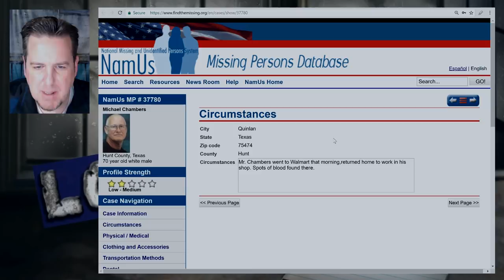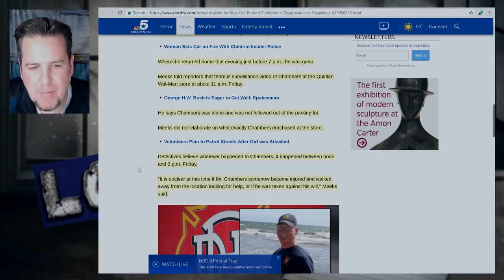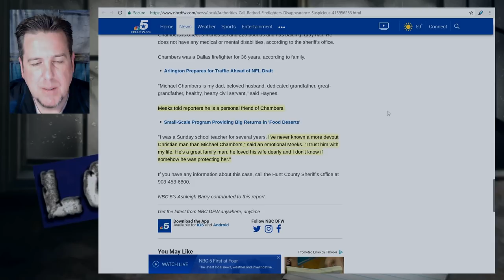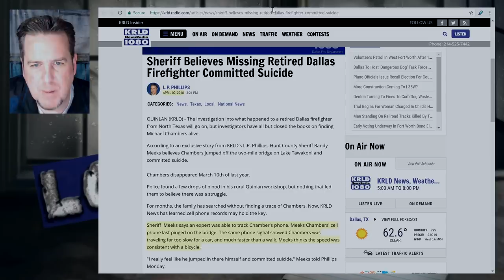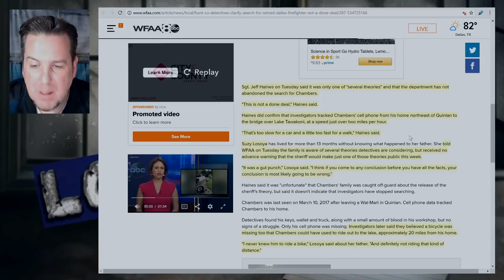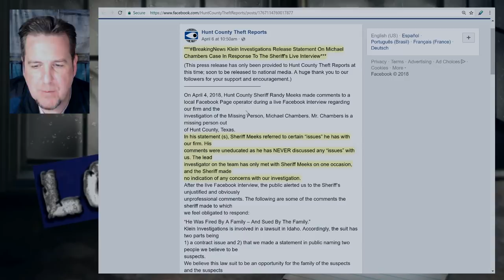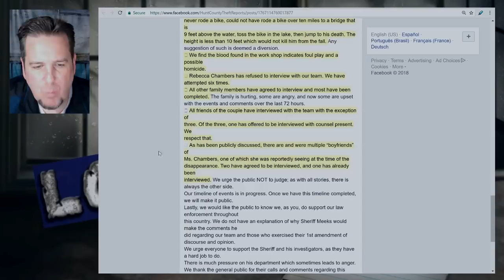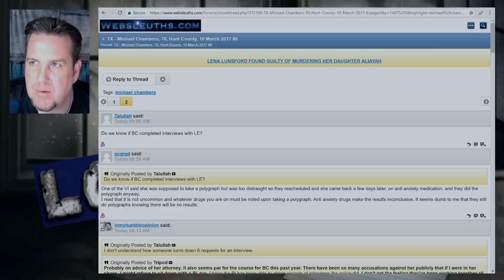Michael Chambers on Brainscratch Searchlight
Anyone who knows the whereabouts of Michael Chambers or has information about his disappearance is asked to contact the Hunt County Sheriff’s Office at .